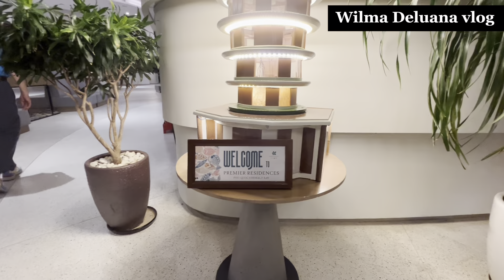VIETNAM ISLAND ADVENTURE part 4